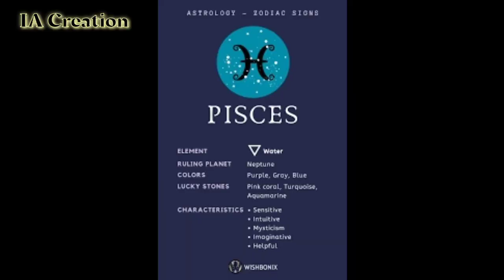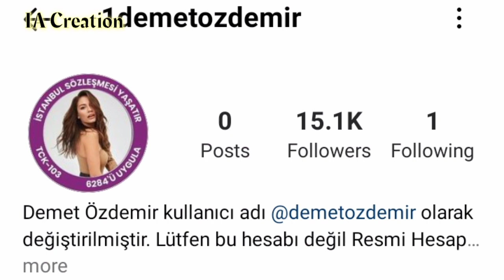Demet Özdemir|LIFE STYLE|Biography, Hobbies,D.O.F, Age, networth & More |IA Creation